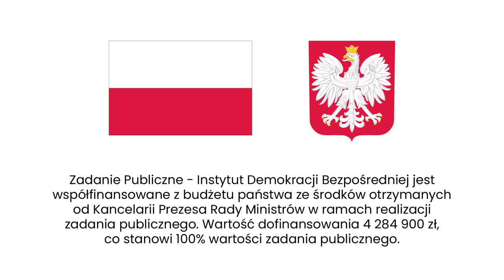Nykiel: Łódź zaczęła zmieniać się na lepsze dzięki działalności oddolnej.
Jak wygląda historia łódzkiego samorządu? Czy obecna władza słucha głosu mieszkańców i mieszkaniec? Czy istnieje obywatelska Łódź? Zapraszamy na pierwszą część rozmowy Agaty Kempy z Kosmą Nykielem.

🚋 KOSMA NYKIEL O SOBIE 🚋
Nazywam się Kosma Nykiel. Jestem łodzianinem z urodzenia, serca i zamiłowania. Skończyłem urbanistykę na wydziale The Bartlett na UCL – University College London (który w rankingu QS jest drugim najlepszym w tej dziedzinie na świecie) i pracuję w londyńskim samorządzie, zawodowo zajmując się planowaniem przestrzennym. Nie należę do żadnej partii politycznej, co nie oznacza, że moje teksty nie pojawiają się tu i ówdzie, czy z lewa, czy z prawa. Działam i piszę, bo chcę, by przede wszystkim Łódź była rządzona rozsądnie, przez uczciwych ludzi, by ważne tematy były poruszane w debacie publicznej w naszym mieście.